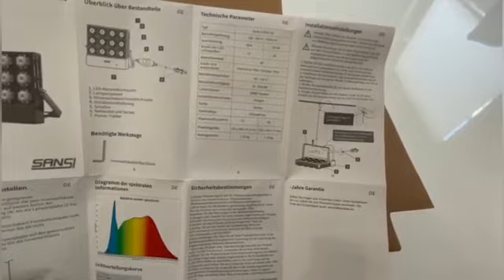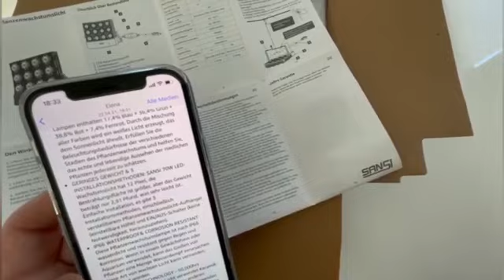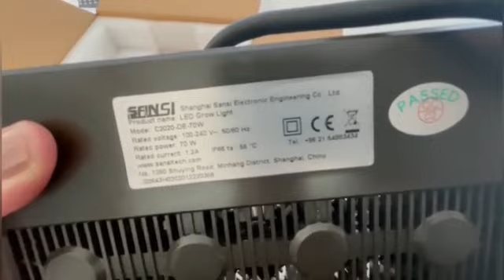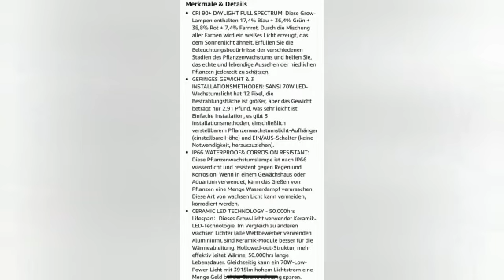Sansi LED 70 W/ Werbung/ 20% Rabatt in der Beschreibung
Guten Tag,

Wir testen die Sansi LED 70 W Lampe für unsere Pflanzen und die Anzucht Jungpflanzen.

Technische Parameter

Typ: Serie-C2020-De
Betriebsspannung: 100-240 v , 50/60 Hz
Nennleistung: 70 W
Anzahl der LED Lichtquellen: 12-18
Staub/ Wasserdicht: IP66
Betriebstemperatur: -40 - +55 C
Lebensdauer : 50000 h
Vollspektrum
Größer : 193x 200x 41,5 mm

20% Rabatt mit Code: GROWBULB
Dieser Code kann nur auf der offiziellen Website verwendet werden. Er läuft am 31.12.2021 aus